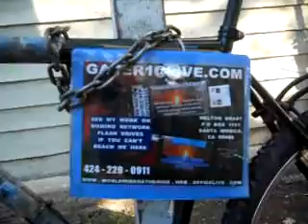REDAXD1 11 11STREETJUSTICENEEDEDBECAUSEYOUCANTREACHME424 229 091132MB zps47280233